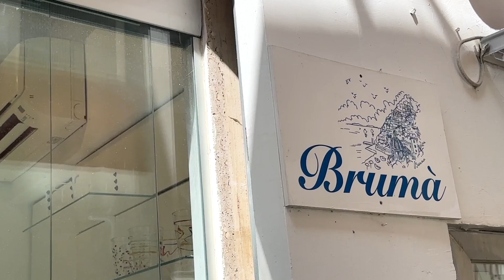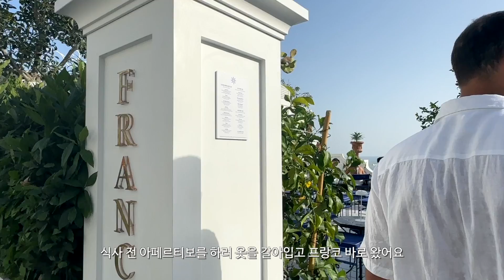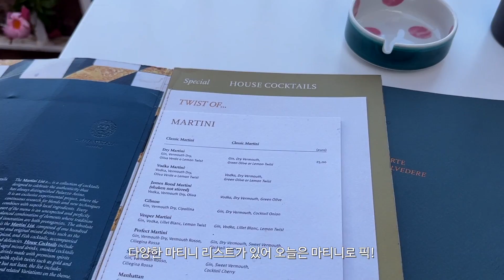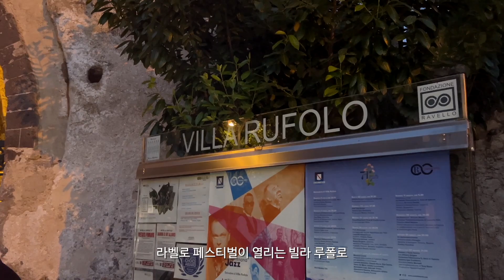ENG) ITALY TRAVEL 4 : Amalfi Coast ㅣ 이탈리아 남부 l 이탈리아 3주 여행 Vlog 4편 l 포지타노, 아말피, 라벨로ㅣPositano, Ravello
이탈리아에서 공부하고 디자이너로 있했던 저는 여름 휴가는 아직도 이탈리아로 떠나요 :)
이번 여행은 이탈리아 알프스 돌로미티부터, 중부 토스카나, 남부 아말피 해안까지의 여행이에요!
이번 영상은 이탈리아 남부 아말피 해안, 포지타노, 라벨로 여행으로 조금씩 소개해 드릴게요!

CIAO CIAO!

                   hopeless valentine by dazeychain
                   roses by ben potter
                   summertime love by chris mason
                   not today by saint anyway

📍 숙소
1. Hotel Marincanto
2. Palazzo Avino
3. Miramalfi Hotel